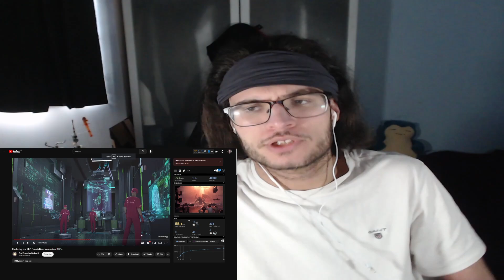Reacting to Neutralized SCPs - The Exploring Series